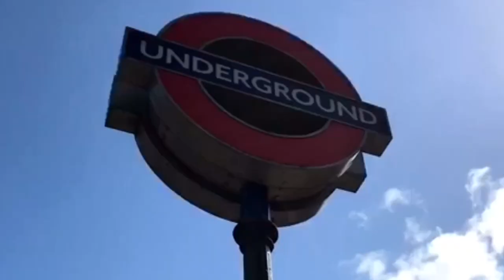Visiting LONDON 🇬🇧 - Travel Vlog #4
So, after a few months of editing this video I could finally finish it. I've taken so much time as it's not easy to edit so many clips for me but now it's finished and even though I couldn't edit it as much as I wanted, as I had to do that on iMovie, I'm very happy with it and I hope everyone enjoys it as much as I enjoyed London.

"London Calling" - The Clash